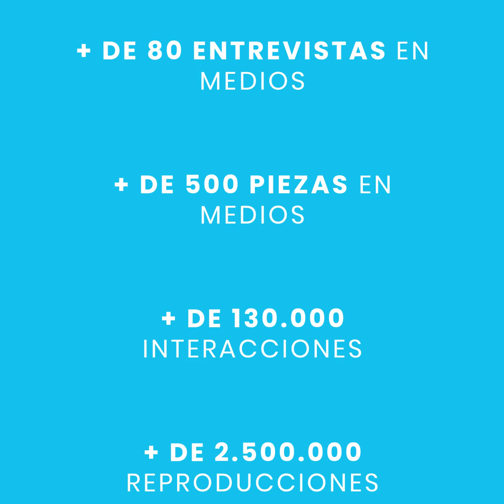Final Gira LA SER Recorre España